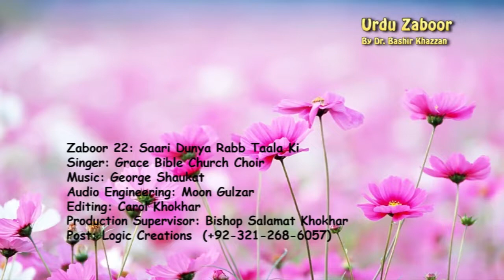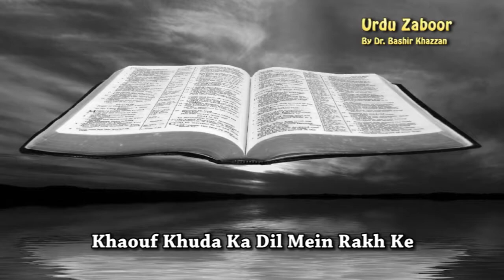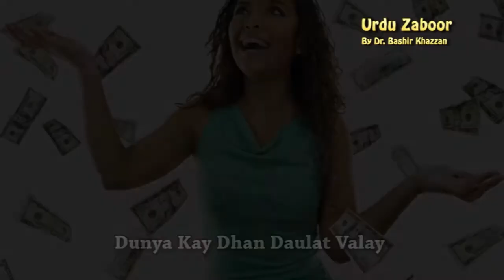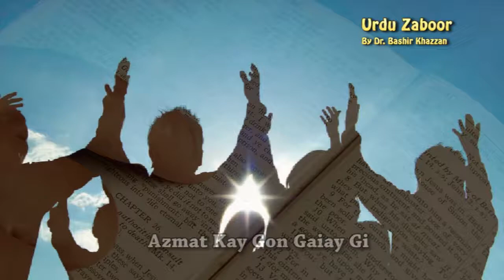Zaboor 22 _ Saari Dunya Rabb Taala Ki by GBC Choir